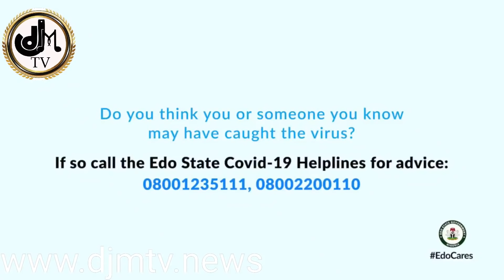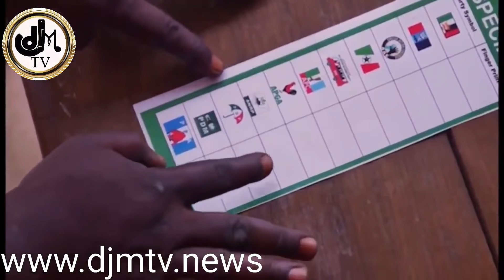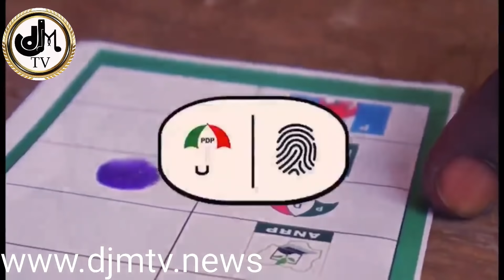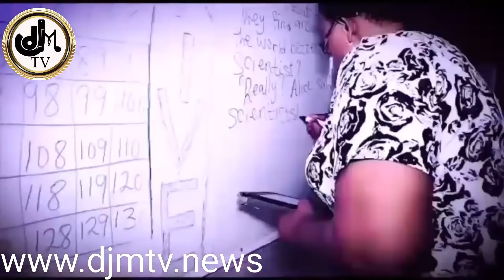2 days to go:Obaseki final inspirational message to Edo people + Obaseki is the greatest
DJM TV is an online TV station that specializes in breaking news and entertainment. DJM TV has been setting up brands in all areas of entertainment since 2017, Registered under (CAC) Co-operative Affairs Commission in Nigeria.

We have Main News, Pidgin English News, Entertainment News, Music Promotion, street zoom & Comedy.

Youtube/Facebook/Instagram/Twitter @ DJM TV
Are you interested in gossip news? Do you want to know more about public and personal lives of Nigerian music artists, actors, and other famous people discussed in pidgin English?
Do you like hilarious comedy videos about life in Nigeria?
Do you want to hear Nigerian opinions on politics? Overviews of big political conflicts and social problems that concern our society.
Do you want to hear successful stories of self-made men and women? Exclusive video interviews with public figures and your favourite stars. And amazing life stories of unusual and talented Nigerians which can inspire you.

Do you want to hear what is the biggest Africa’s scandals of the year? Who are the best football players in Nigeria?
Watch our top lists to stay on top of Nigeria entertainment news, Main news and pidgin English new that will make you smile as we tagged it as comedy news and learn more about Africa and Africans!
Do you want to enjoy updates on international sports events and the most important sports news?